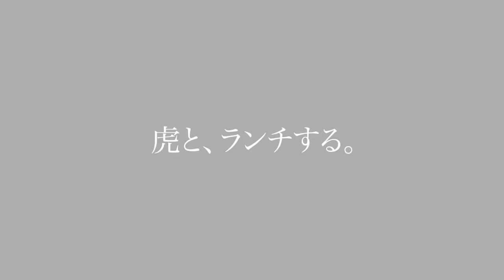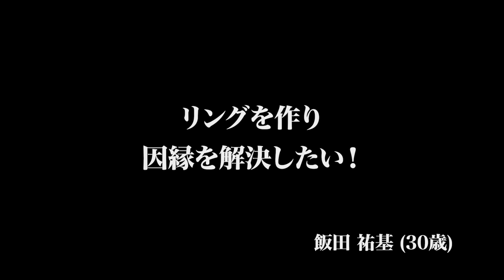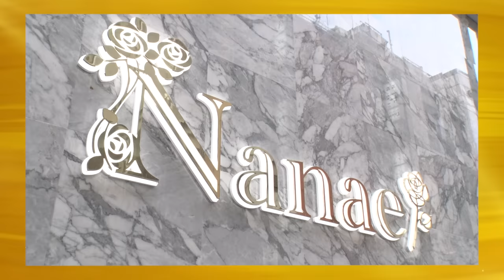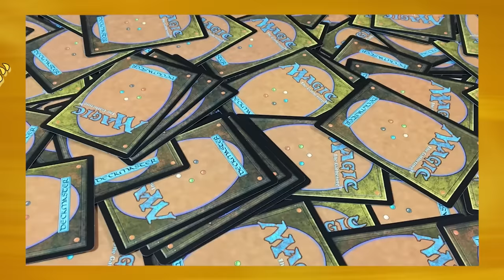格闘技のリングを作り因縁を解決したい！【飯田 祐基】[321人目]令和の虎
★飯田さんの情報はこちら
【飯田祐基Twitter】出資やスポンサーに興味がある方はこちらまでDMくださいませ。

★令和の虎新グッズ！『カル虎』の購入はこちらから！

9/1より超絶リニューアル！オンラインサロン「令和の虎ファンクラブ」
(有料)へのご入会はコチラから！

★受験生版Tiger Fundingのへのご応募はこちらから！

★受験生版Tiger Funding「虎」への応募はこちらから！
虎の子応援ECサイトはこちら！
★Tiger Funding
林尚弘

(株式会社ハッピー商店 社長)